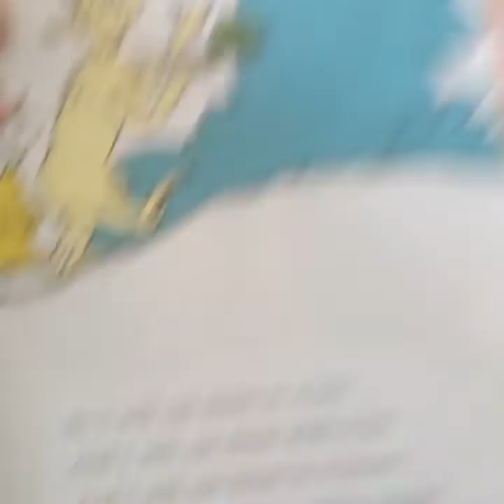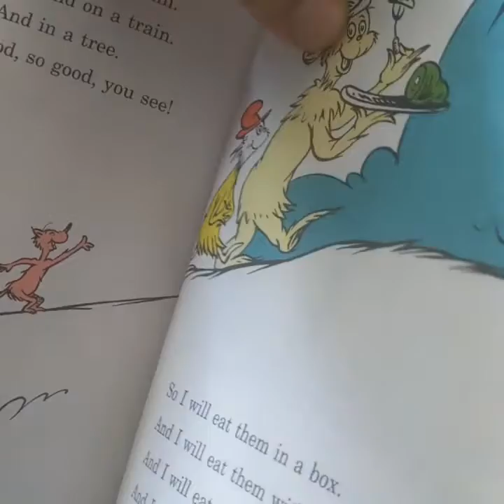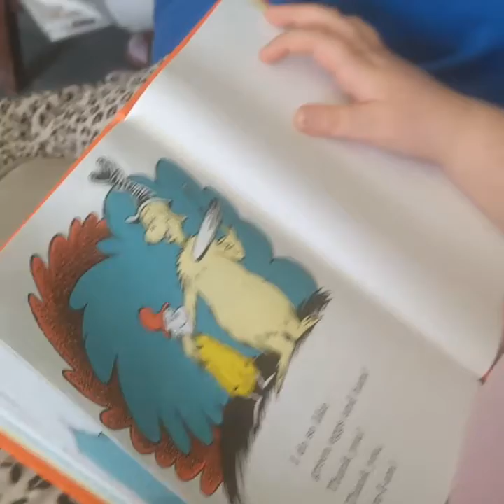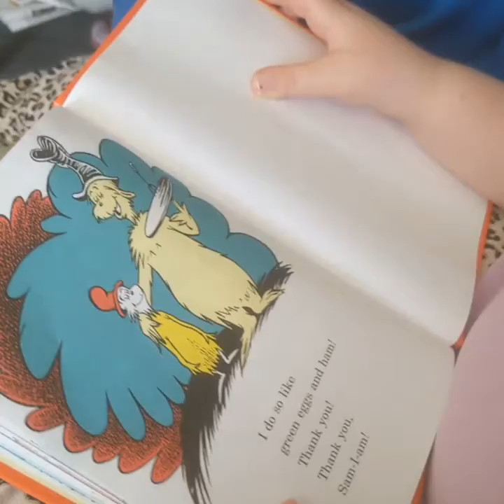PIMENTEL SUPER FUN SCHOOL DAY 28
A fun place to learn during quarantine